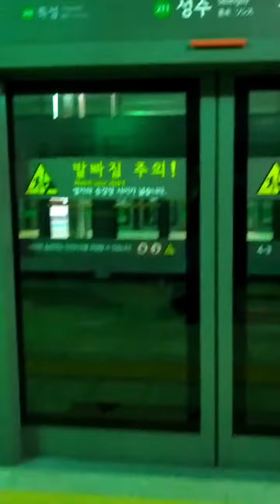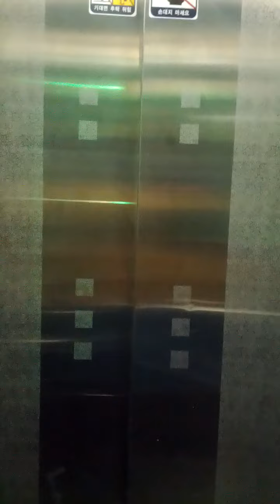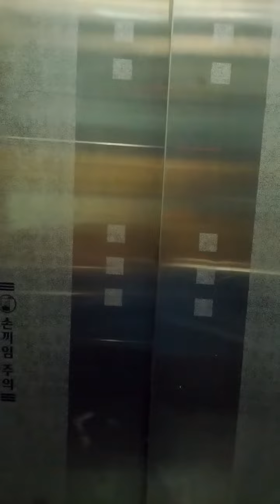Seong Su Station(211)-13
Tue 19th Oct 2021(AH 1443 Rabi Ul-Auwal 13rd)..